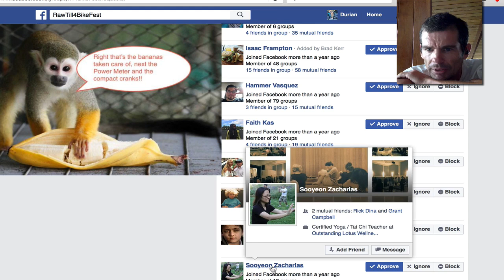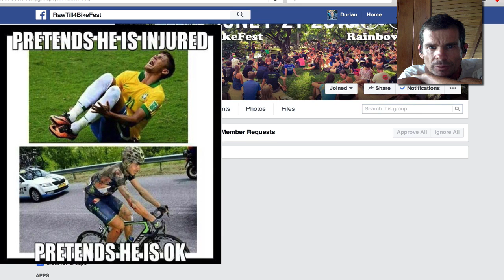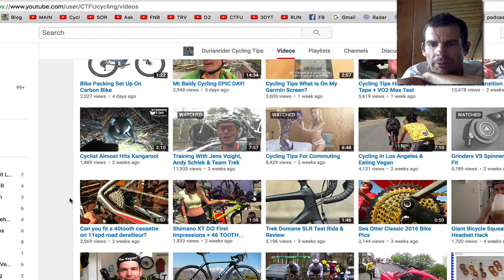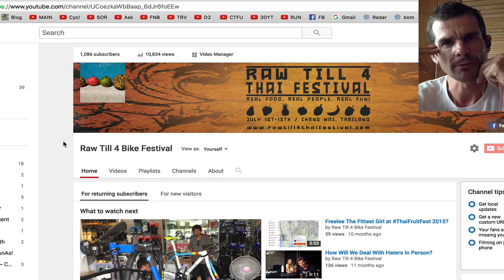RT4 Bike Fest Updates